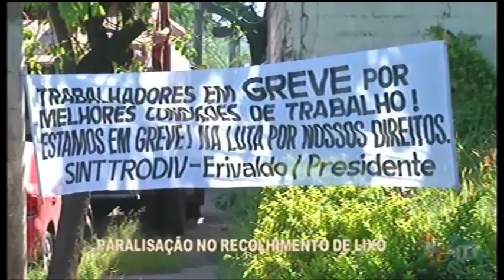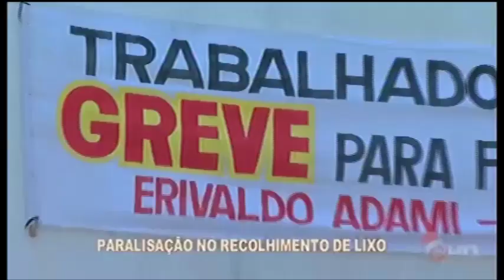DIVINÓPOLIS: Paralisação no recolhimento de lixo